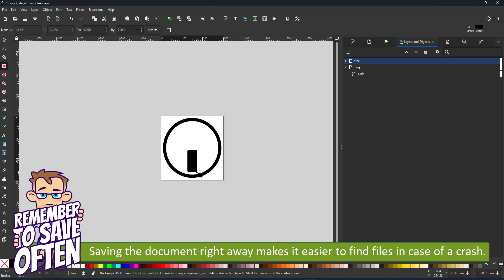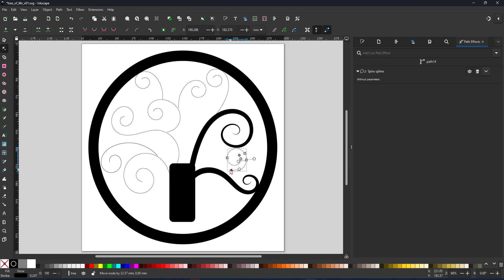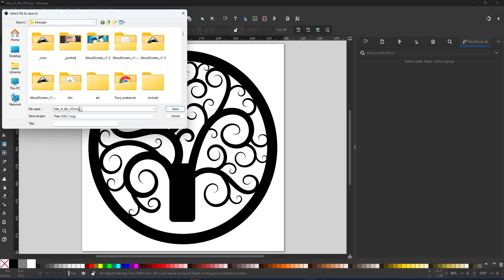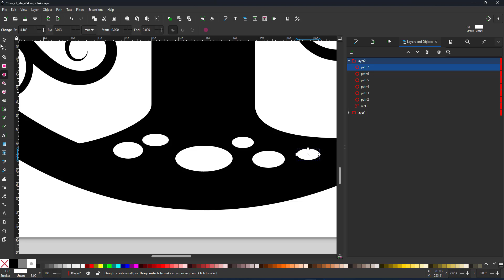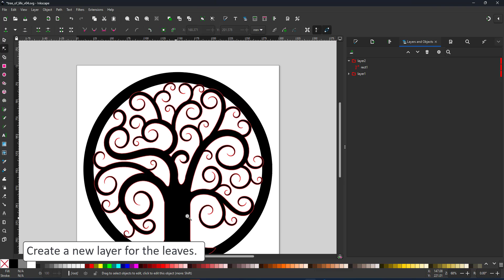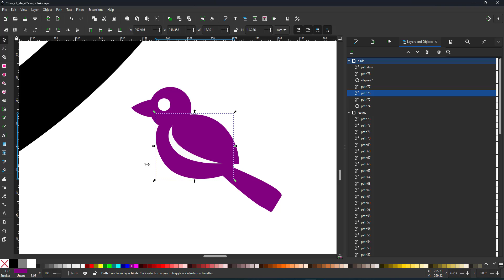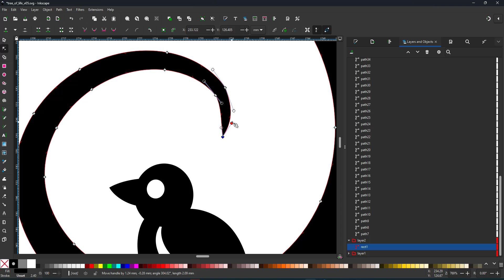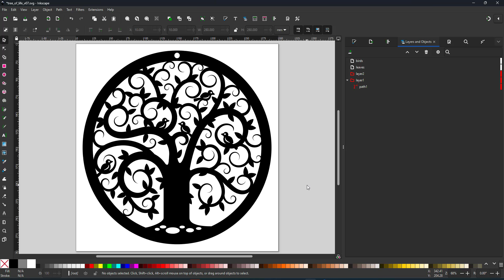Inkscape Tutorial - Creating a Tree of Life for Cutting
In this video tutorial from 2Dgameartguru.com, I will show you how to create a cut-out design of a tree of life.

The design is created by using just basic shapes, the pen tool with the spiro path option, along with tapered strokes. I start with the base shapes, fill the design and then add decoration to it.
Inkscape can be a little challenging when it comes to working around bugs [the taper effect has one of those known issues when the diamond nodes (used to adjust the extent of the taper) touch]. Saving often, being patient, and planning your design process [with a plan B in mind] helps.

Most of the functionality shown in the video can be created with other software tools such as Affinity Designer, Adobe Illustrator, or CorelDraw with minor alterations and different names for the tools used.

See more Affinity Designer and Inkscape tutorials on the

‘Santana’ by ‘Ason ID’